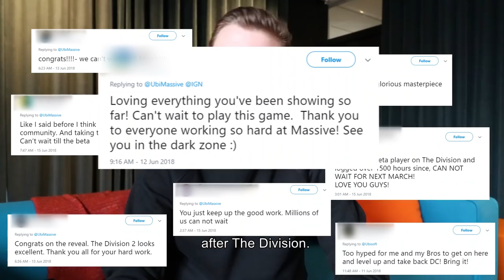The Division 2 launch week - A Massive road to launch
Join us as we go behind the scenes of The Division 2's launch week in our latest Massive Vlog.